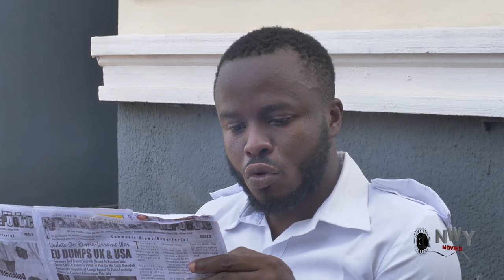This Blockbuster Movie Was Released Today 31ST May - 2024 - Onny Micheal /Afuwape Rosemary Nigerian